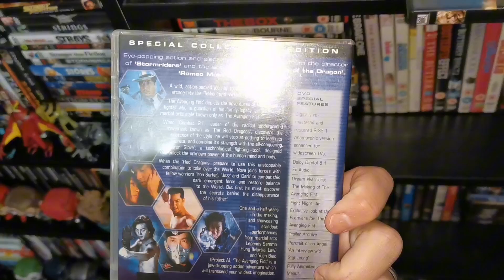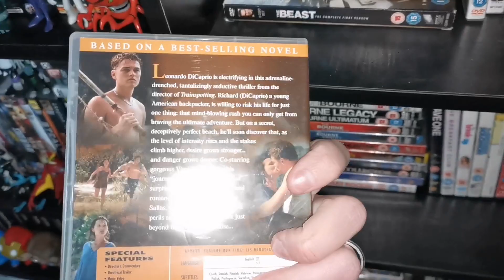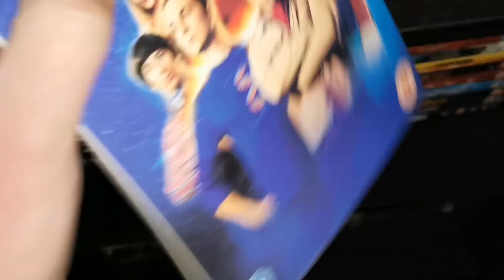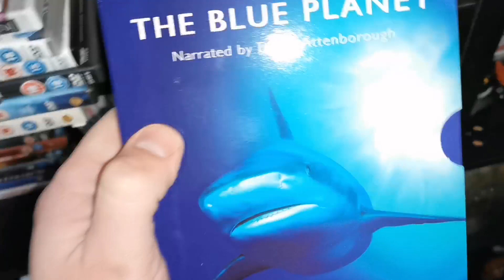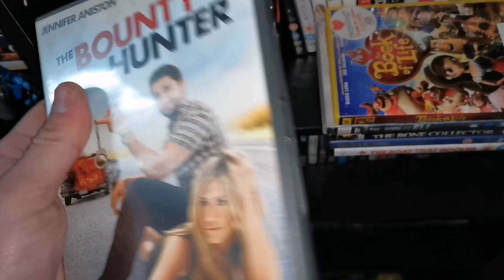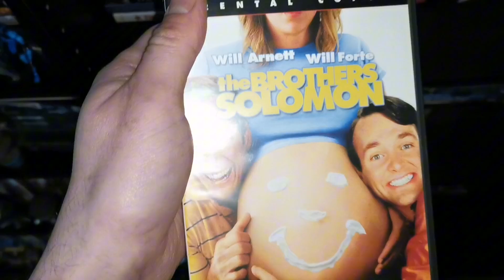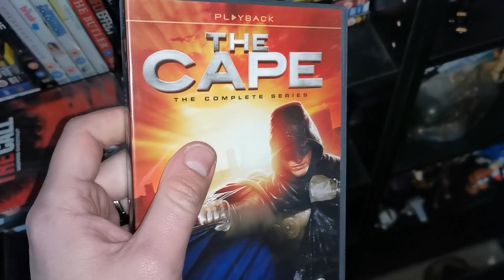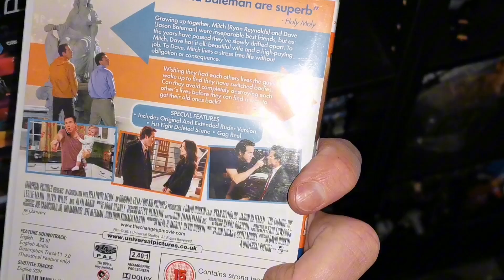The collection in depth pt 35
Come along and see more of my collection